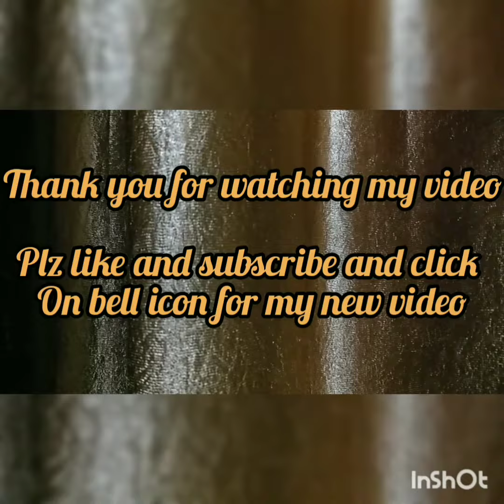Introduction about me..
Hi I Dr.RahulTripathi done B.D.S and M.D.S in Prosthodontics and Implantology